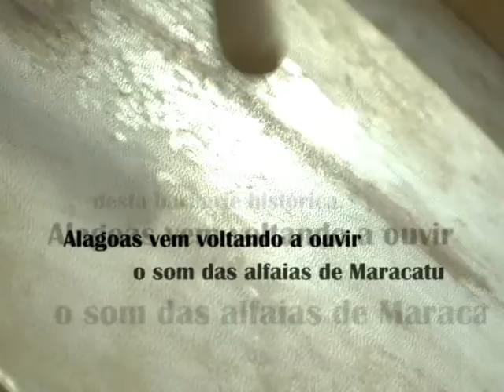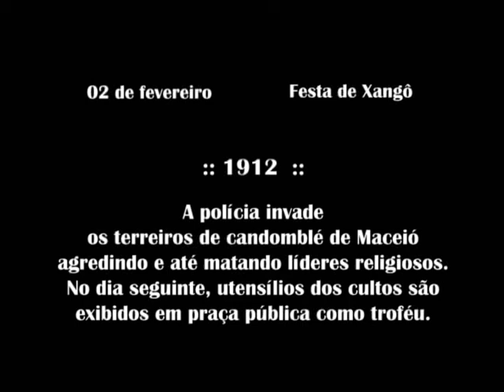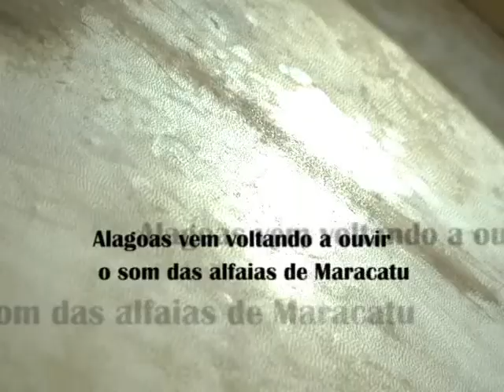A Volta dos Maracatus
Em 1919 Alagoas sofre um golpe contra o povo negro e principalmente e as maiores vítimas são os praticantes de religiões de matriz africanas que tem suas casas saqueadas pela polícia e fica decretada a proibição dos toques silenciando os tambores até meados dos anos 40 onde gradativamente o povo de santo vem se erguendo e vencendo os estigmas e preconceitos.

Esse fato ocasionou numa diáspora do povo de santo, junto com seus batuques.

Hoje assistimos a volta gradativa destas tradições entre elas a do Maracatu.